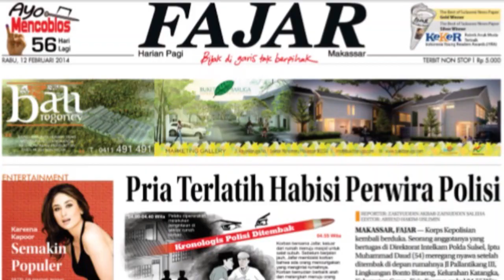Lagi ... Unjuk Rasa Tolak Omnibus Law Berakhir Ricuh di Makassar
Aksi unjuk rasa mahasiswa di Gedung DRPD Sulsel kembali berakhir rucuh, Kamis 16 Juli 2020. Massa yang menyuarakan penolakan Omnibus Law dan Cipta kerja ini, terlibat bentrok dengan aparat.

Visual Editor : Dzaqi Akbar